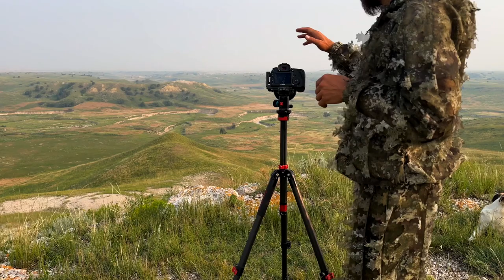Landscape and Wildlife Photography In Beautiful Badlands National Park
After spending the last month and a half or so photographing Colorado, we have finally made it into South Dakota to photograph the beautiful landscapes and wildlife of the South Dakota Badlands.  Tune in for the next 3 weeks where we explore and photograph this beautiful location.

If you enjoy my content and would like to support my work please consider buying me a coffee so that I can continue these travels and bring more content to you for your enjoyment. Thank you for all of your support.

Gear List:
Camera- Canon 5D MarkIII
              Canon 7D
Tripod- Ifootage Gazelle TC6S
Ball Head- Oben BE-117
Lens- Canon EF 24-70mm f/2.8L USM
Canon EF 50mm f/1.8 STM Lens
           Sigma 70-300mm f/4-5.6 DG APO Macro Telephoto Zoom Lens
Tamron 100-400mm F/4.5-6.3 VC USD
           Tamron SP 24-70mm Di VC USD
L-Bracket- SUNWAYFOTO PCL-5DIIIR L Plate
Trigger Release- Vello Shutter Boss
Polarizer- Nisi
Camera Bag- Lowepro Flipside 400 AWII
                        Tamrac Expedition 8x
Satellite Communicator- Garmin inReach Mini 2